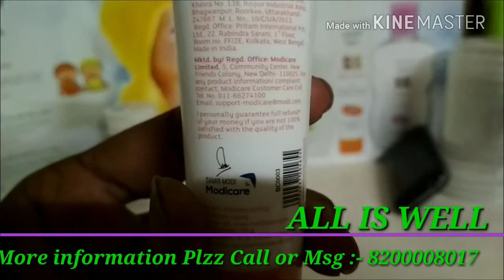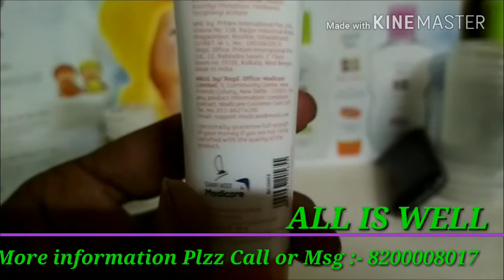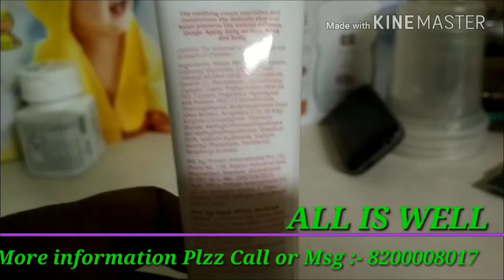बेबी स्पा मिल्क क्रिम BABY SPA MILK CREAM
BABY CREAM